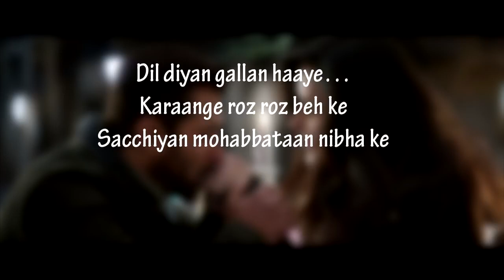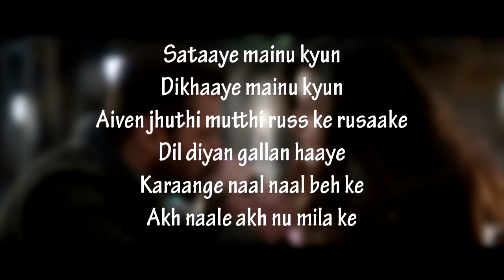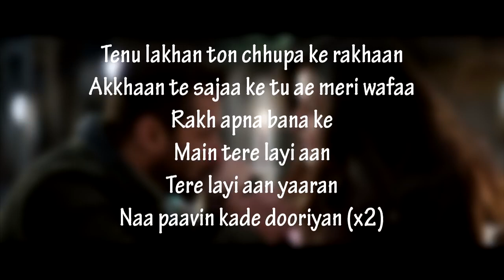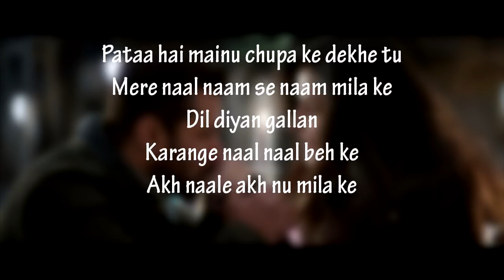Dil Diyan Gallan - Soft Songs